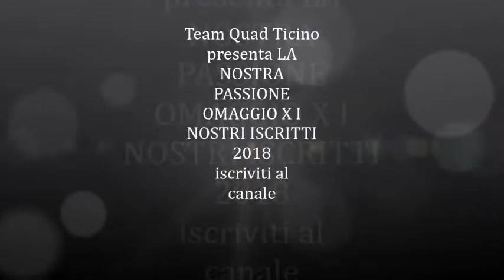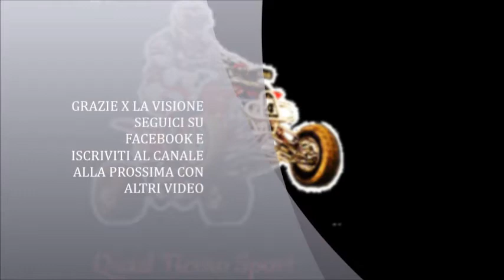OMAGGIO PER I NOSTRI ISCRITTI FACEBOOK E YOUTUBE LA NOSTRA PASSIONE